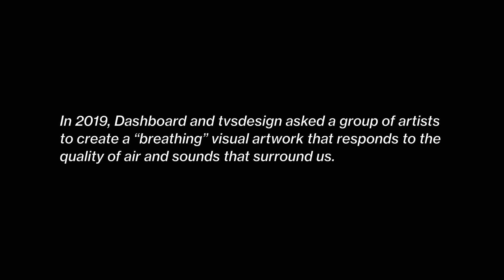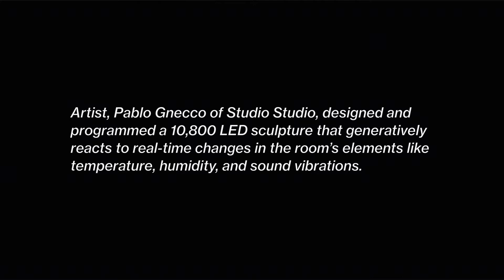"The Light Around Us" Interactive Installation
“The Light Around Us,” is an interactive installation by Pablo Gnecco and Studio Studio that responds to the quality of air and sounds that surround us.

In 2019, Dashboard and tvsdesign asked a group of artists to create a “breathing” visual artwork that responds to the quality of air and sounds that surround us. What resulted was a 10,800 LED sculpture that uses occupancy sensors within SPACELAB to communicate real-time changes in temperature, humidity, and sound vibrations through light and color.

Produced & Curated by Dashboard

Documentary by Brock Scott